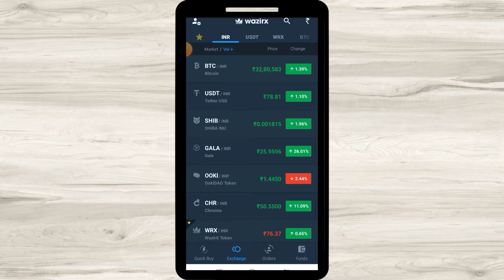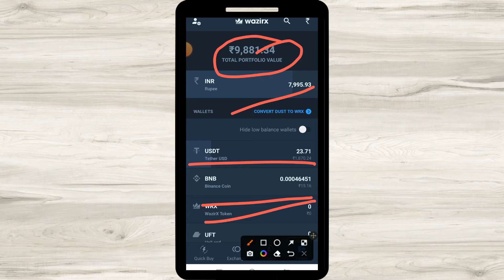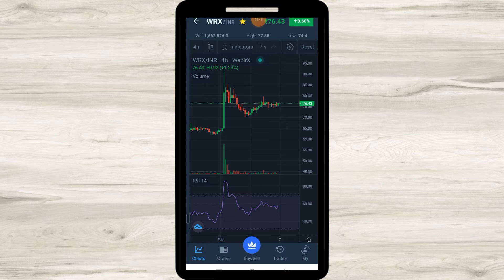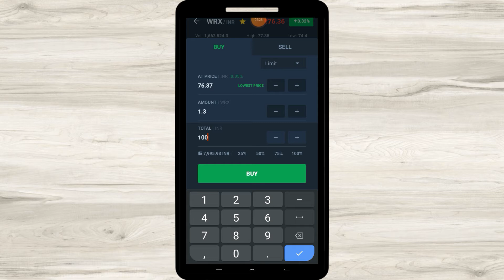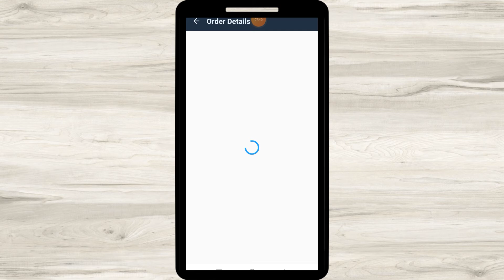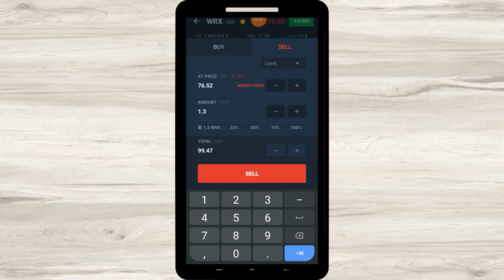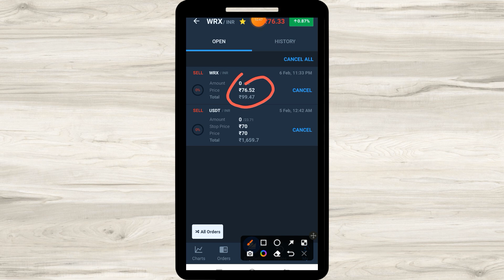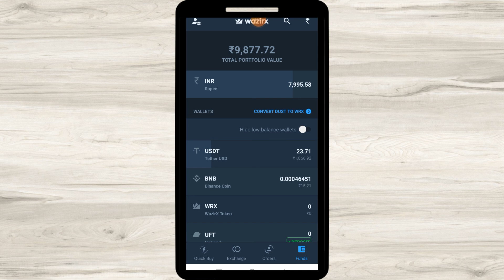How To Buy & Sell Any Crypto Currency In Wazrix ! Wazrix पर Crypto Currency को कैसे Buy करें.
How To Buy & Sell Any Crypto Currency In Wazrix
 Earn Money With Wazrix Referal Program

how to add money in wazrix
wazrix add money
wazrix add funds problem
wazrix fees
wazrix se paise kaise kamay